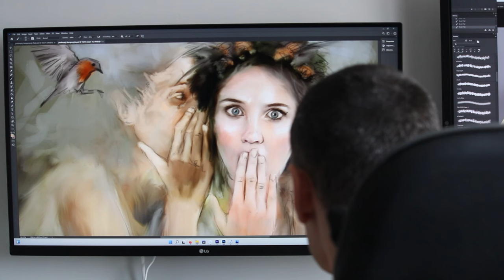Jak namalować obraz farbami akrylowymi?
Zawsze ciągnęło Cię w stronę płótna, farb i pędzli? Jeśli chcesz zacząć swoją przygodę z malarstwem to ten film jest dla Ciebie!
Jeśli jednak nie jesteś gotowy na rozpoczęcie przygody z farbami akrylowymi, to zapraszam Cię do zobaczenia jak wygląda proces powstawania tego obrazu. Zapraszam do oglądania !